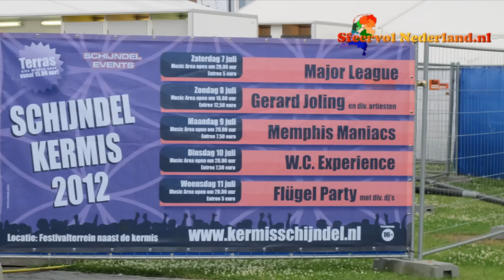Kermis Schijndel 2012 Foto/Film HD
Van foto tot film de kermis in Schijndel Muziek van Gerard Joling